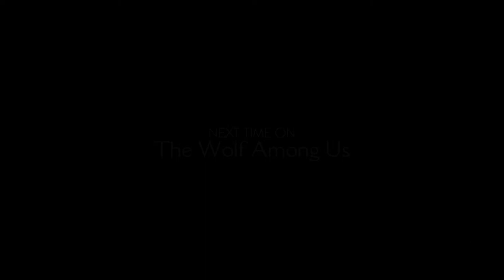The Wolf Among Us Episode 3 Partie 04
The Wolf Among Us Episode 3 Partie 04 en Vo sous-titré Anglais
IMPORTANT :
J'ai eu des problèmes de sauvegarde lors du transfert entre les deux Épisodes, le jeu m'a apparemment attribué des choix génériques qui ne sont pas forcement ceux que j'ai fait lors des deux Épisodes précédent. Ce problème ne devrait normalement plus arriver et ce jusqu'à la fin du jeu lors du cinquième Episode.